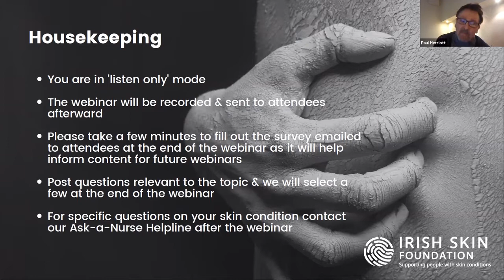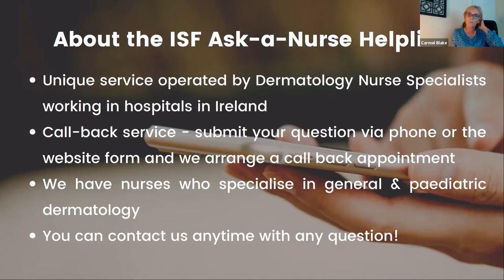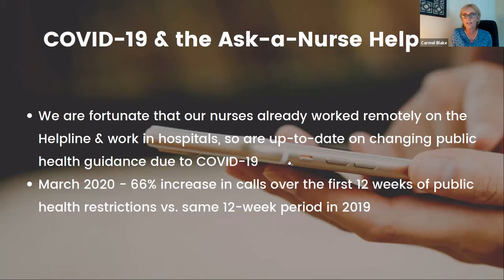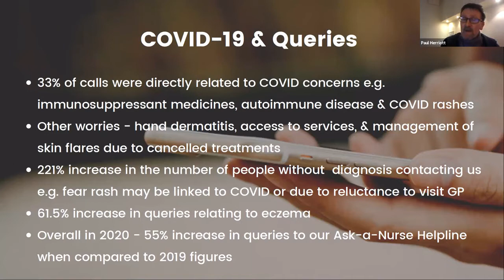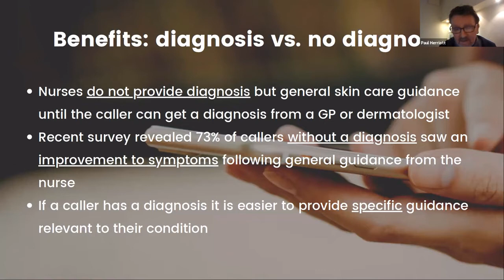The Future of Atopic Eczema Care in Ireland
In this SkinSideOut webinar, we take a look at The Future of Atopic Eczema Care in Ireland. Our panel, eczema patient advocate, Paul Herriott; Consultant Dermatologist, Prof Alan Irvine; and Advanced Nurse Practitioner in Dermatology and ISF Clinical Helpline Manager, Carmel Blake discuss recent medical advancements in the treatment of eczema and what this will mean for the future; and how COVID-19 has impacted dermatology services and how they have adapted to deliver care.

For more information on skin conditions, visit the Irish Skin Foundation's